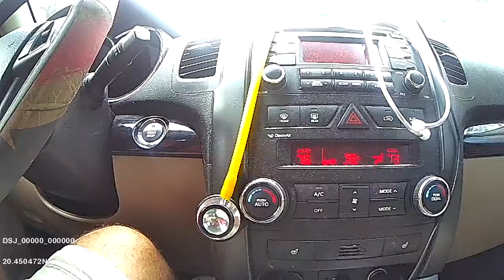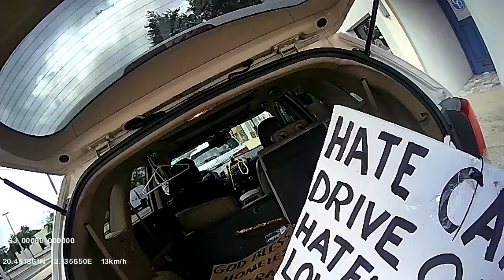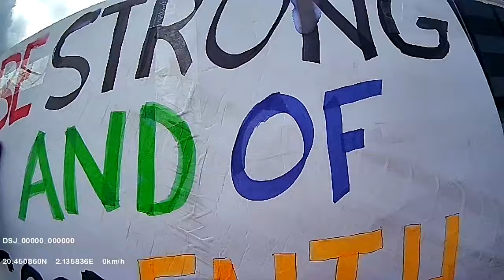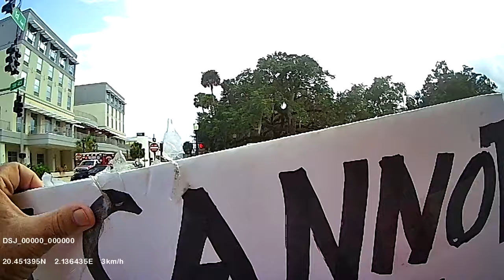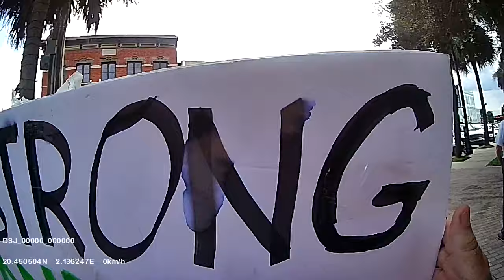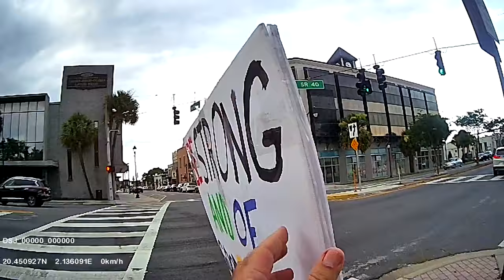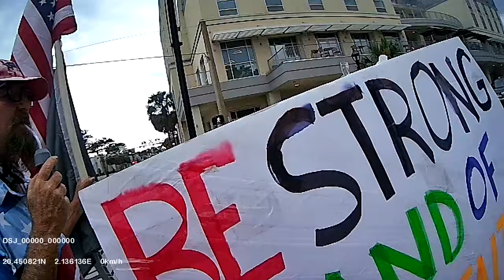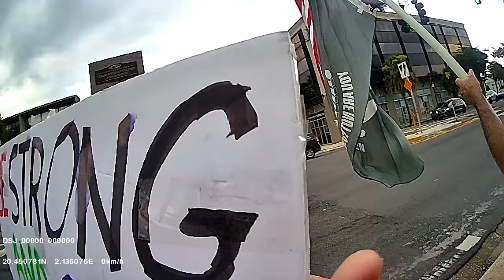7/5/2024 Freedom Friday in Ocala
Ocala Police were out in force for our weekly Friday Freedom Day in Ocala, FL
A certain Sargent still hasn't learned to LOVE Freedom?